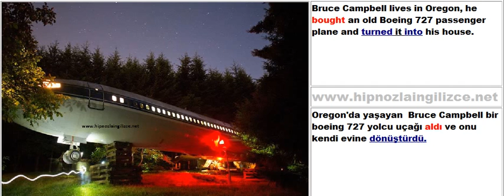bought an old Boeing 727